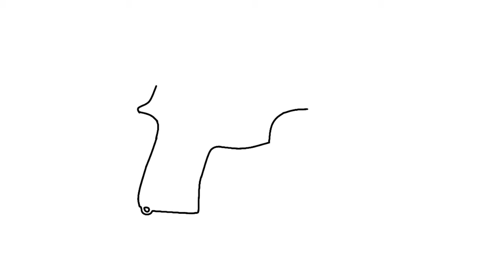How to draw a pistol | easy drawing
Welcome to the Your Arts channel.